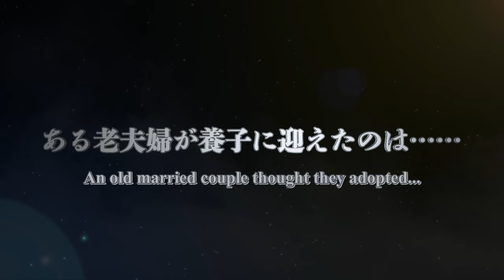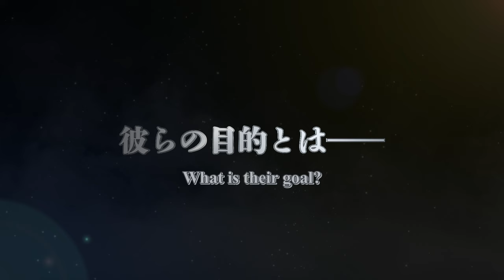Migi&Dali | OFFICIAL TRAILER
After finally adopting a child, the Sonoyamas were unprepared for the mystery that would soon unravel. Hitori seems to be the perfect son for his loving parents. He's handsome, intelligent, and grateful for his new lavish life—but he has a dark secret. Hitori is actually the twins Migi and Dali pretending to be one boy. And they have a terrifying motive behind their hidden identity.